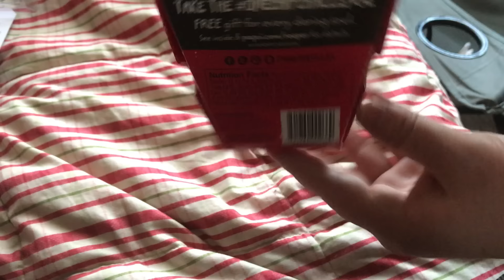1000cc Motorcycle + Carolina Reaper Chip Challenge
Doing the OneChipChallenge AKA eating the hellishly hot Carolina Reaper chip and then proceeding to ride my 1000cc Kawasaki ZX10R 20 miles home. good times.
*GET MY bakerXderek CHEAH! KeyChain HERE*

*GET MY DECALS HERE*

***OFFICIAL BXD SHIRTS & HOODIES***

*MY MOTORCYCLES & GEAR*

Motorcycles:
2015 Honda Grom
2006 Kawasaki Ninja ZX10R
2003 Kawasaki Ninja ZX6R 636
2003 Suzuki DR200 Dual Sport
Chinese Pit Bike

Helmets: ICON AirFrame Pro Green | Scorpion EXO 1100

Jackets: ICON Hypersport Prime Hero Green | ICON Team Merc |
                ICON Sanctuary | ICON Overlord

STUNT CAGE: Impaktech

CAMERAS: GoPro Hero 3+ Black, Hero 4 Black, Hero 5 Black | Nikon D3300